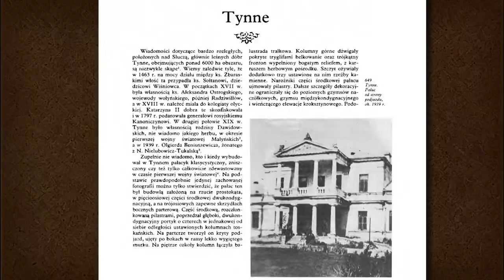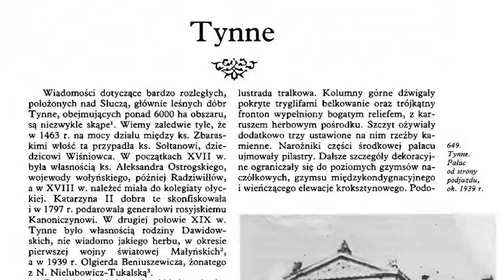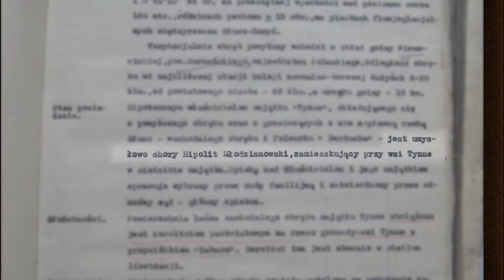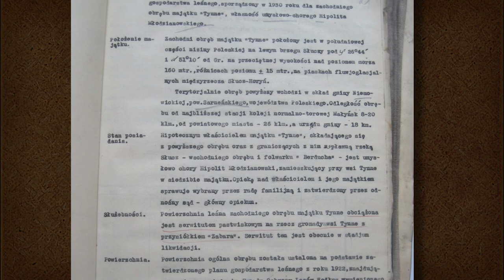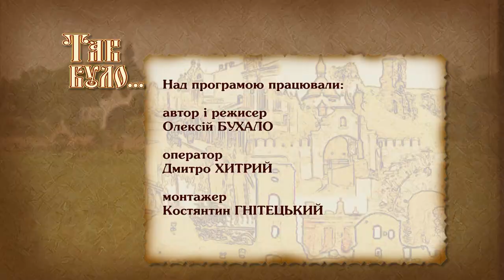Варшавський Бельведер на Поліссі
У поліському закутку побудували класицистичний палац. Коротка історія одного маєтку.